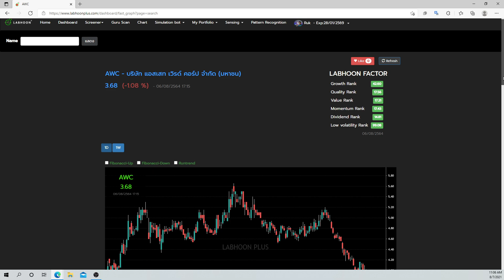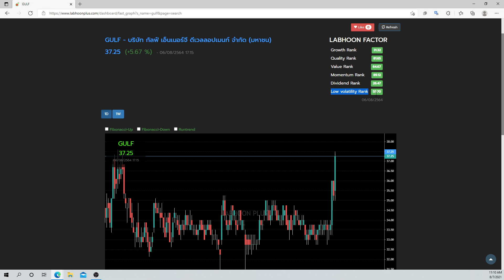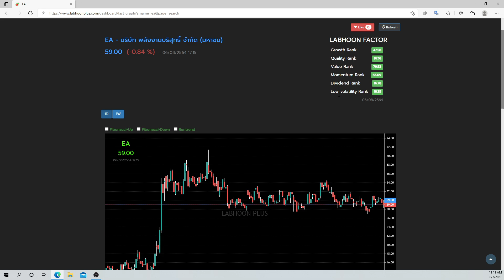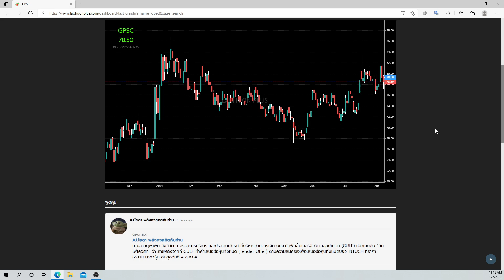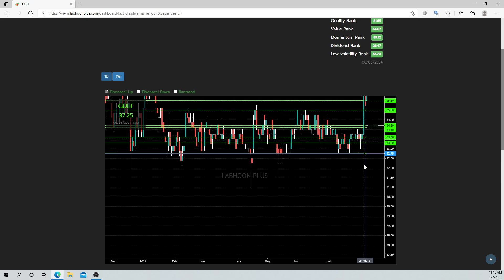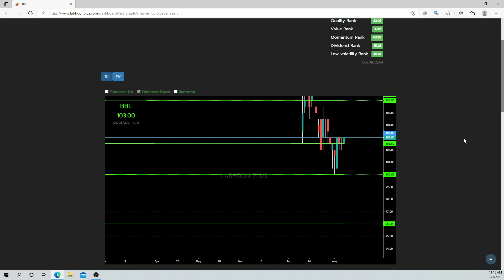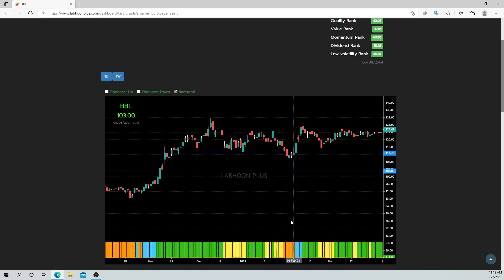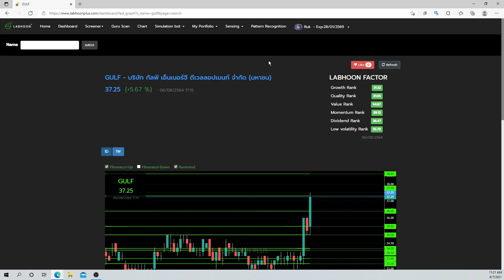สอนใช้เมนู Chart App Labhooon plus โปรแกรมวิเคราะห์หุ้น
Chart พิเศษ item ที่นักลงทุกจะสามารถวางแผนแนวรับแนวต้านได้ง่ายสะดวก และว่องไว เหนือนักลงทุนคนอื่น
ใครที่ตี Fibo ไม่เป็นเหมาะมาก เพราะตัวนี้ตี Auto เลยจ้า ทั้ง day  ทั้ง week